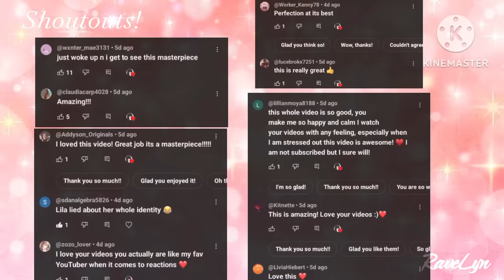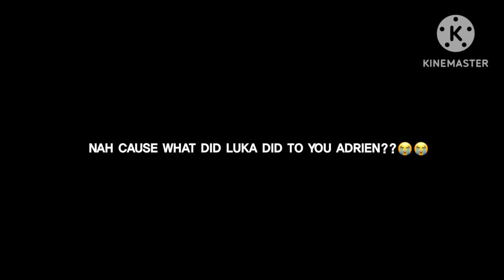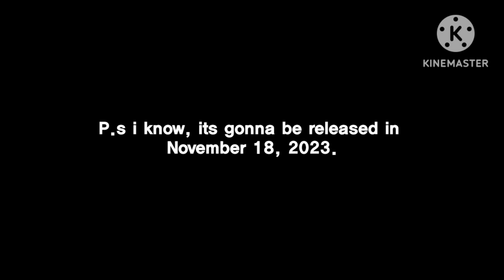Mlb react to Shadybug and Claw Noire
Hellooo, sorry i posted this late.. :)

⚠️ CREDITS TO ALL CREATORS OF THE TIKTOK VIDEOS

Apps I used:
• Gacha Nox
• Kinemaster
• Capcut

Time Taken: 2 days and 5 hours